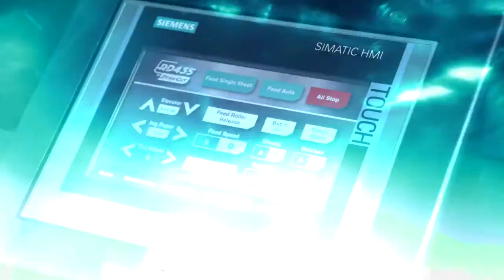Dynacut RD435 Die Cutter Product Trailer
Dynacut is a quality, rotary die cutter at an affordable price.

Using custom flexible dies allows you to make virtually anything you want within limitations per machine and die company options.